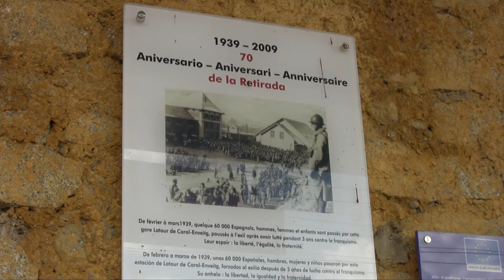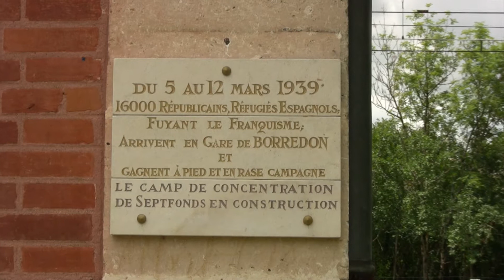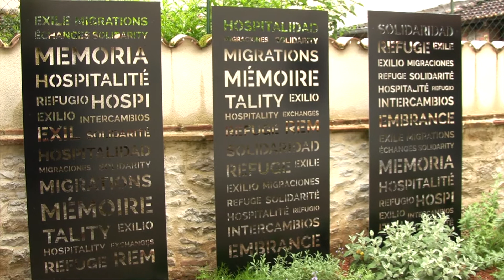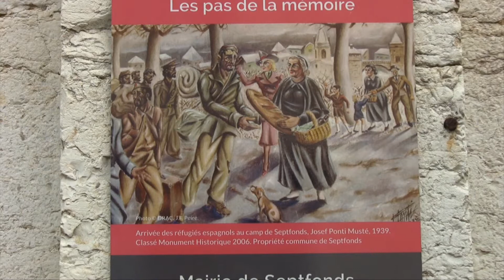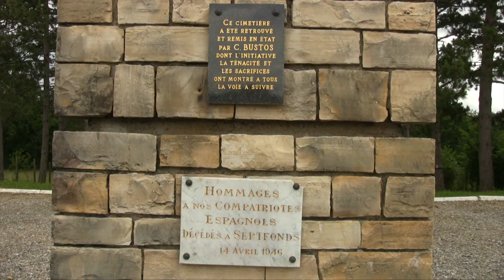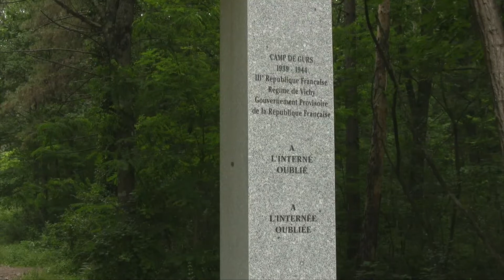De la Tour de Carol à Gurs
Nous avons visité ce qu'il reste des camps d'internement des exilés républicains espagnols dans les Pyrénées, au temps de la Retirada. Les textes que vous entendrez dans ce film sont ceux que nous avons lus dans les différents lieux de mémoire que nous avons visités.
Un film réalisé par Dominique et Pierre Laudijois